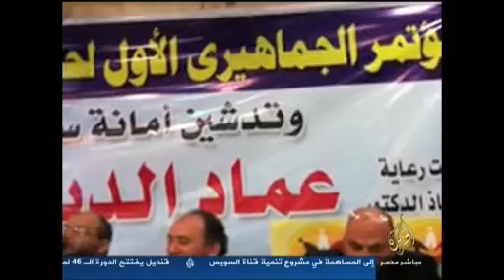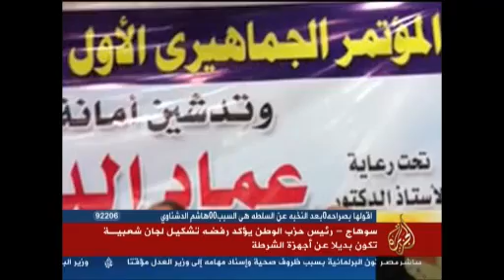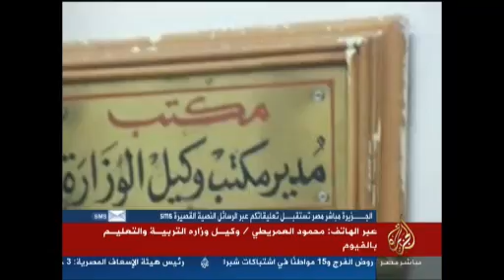جولة في أخبار المحافظات 19-3-2013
أسيوط -- براءة 3 ضباط شرطة متهمين بالتعدي على محامين أثناء الثورة بعد التصالح
أسيوط -- تظاهر موظفي إدارة تنفيذ الأحكام والإدارة الجنائية للمطالبة بتأمينهم أثناء تنفيذ الأحكام
أسيوط -- ندوة للمجلس القومي للمرأة لمناقشة تفعيل دور المرأة الريفية في المشاركة السياسية
الفيوم - معلمون ينهون اعتصاما استمر 18 يوما في مديرية التربية والتعليم
الغربية -- كاميرا الجزيرة مباشر مصر تلتقي أهالي قرية محلة زياد لمتابعة واقعة قتل بلطجية اختطفوا فتاة من القرية
القليوبية - مستشفى الأطفال التخصصي ببنها تستعد لعملية فصل توءم ملتصق بشكل كامل في الصدر والبطن
سوهاج -- رئيس حزب الوطن يؤكد رفضه تشكيل لجان شعبية تكون بديلا عن أجهزة الشرطة
المنيا -- أهالي قريتين في مركز مطاي يهاجمون سيارتي سولار بسبب أزمة الوقود
أسوان -- أزمة نقص السولار تؤثر على عمليات نقل محصول قصب السكر إلى مصنعي السكر في كوم امبو وإدفو
شمال سيناء -- أهالي قرى الشيخ زويد يحتجون على عدم وصول مياه الشرب لهم
البحر الأحمر -- تشكيل لجنتين لمعاينة آثار حريق التهم 55 محلا تجاريا في سوق الشلاتين
البحر الأحمر -- إضراب سائقي الوحدة المحلية في مدينة الغردقة للمطالبة بالتثبيت
مطروح -- أهالي من مدينة السلوم يغلقون الطريق الدولي احتجاجا على فرض ليبيا تأشيرات للدخول لأراضيها
مطروح -- ضبط سيارة محملة بطنين من السولار قبل تهريبها
مطروح -- إضراب عاملين بشركة مياه الشرب للمطالبة بالتثبيت
الأقصر -- تواصل فعاليات مهرجان السينما الإفريقية في دورته الثانية
السويس -- عاطلون يغلقون بوابات ميناء بورتوفيق للمطالبة بفرص عمل
الإسماعيلية -- حملة المؤهلات العليا العاملون في قناة السويس يطالبون بتسوية مؤهلاتهم الدراسية
الإسماعيلية -- قوات الجيش تعيد فتح طريق القاهرة -- الإسماعيلية الصحراوي
شمال سيناء -- عاملون في شركة النصر للملاحات يحتجون على منعهم من دخول مقر الشركة
شمال سيناء -- عاملون إداريون في كليتي التربية والزراعة يطالبون بتحسين أوضاعهم الوظيفية
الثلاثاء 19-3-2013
الجزيرة مباشر مصر